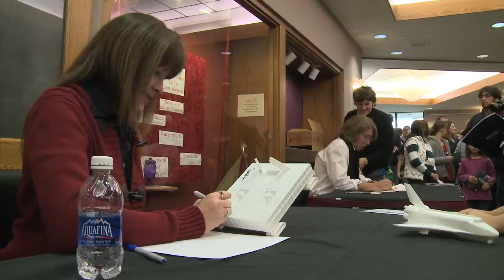Missouri S&T's astronauts: Why I became an astronaut.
Three Missouri S&T alumni travel back to campus to speak about their spaceflight experiences. In this video they recall why they became astronauts. Col. Tom Akers helped retrieve the Hubble Space Telescope. Dr. Janet Kavandi flew into space three times aboard the space shuttle and is NASA's Director of Flight Crew Operations. Dr. Sandra Magnus flew aboard the final shuttle mission in 2011.